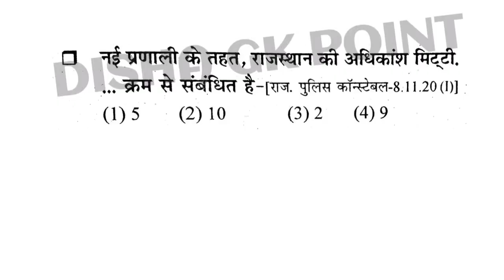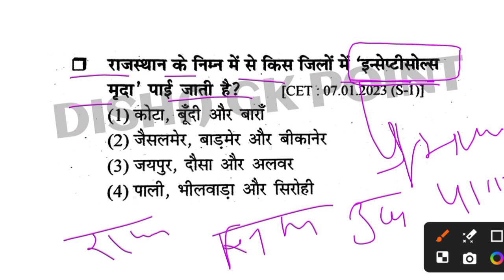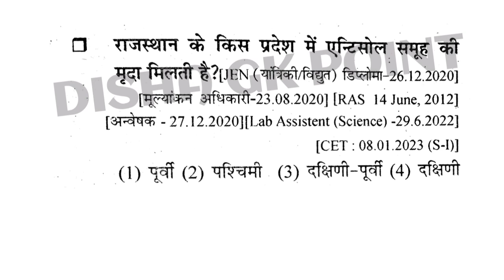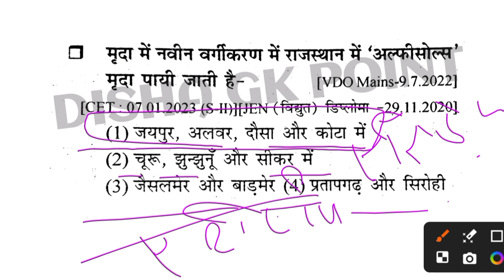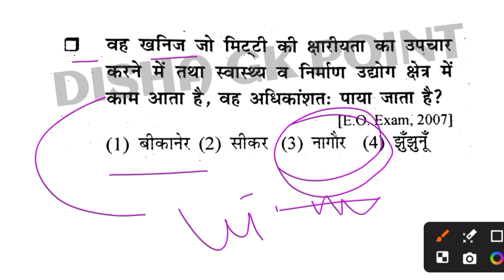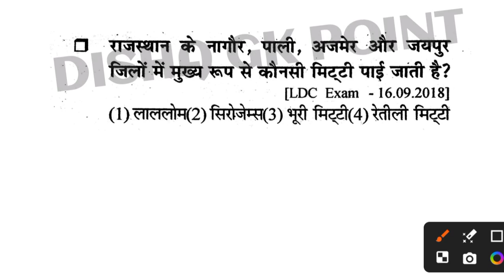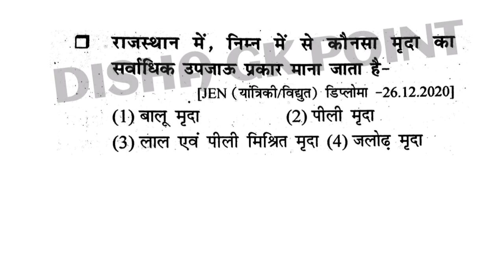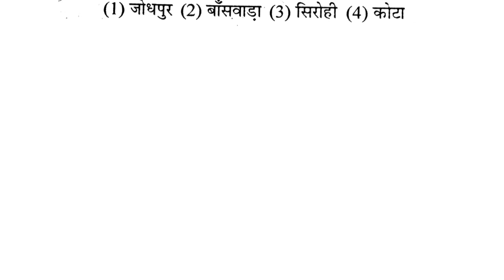राजस्थान की मिट्टियां||Soils of Rajasthan||Rajasthan ki geography|Important question by drgodarasir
rajasthan ki mittiya pyqs
rajasthan ki mittiyan mcq
rajasthan ki mittiyan GK important question
rajasthan ki mittiyan tric
rajasthan ki mittiyan important question
rajasthan ki mitiya most important question
rajasthan ki mittiyan disha gk point
rajasthan ki mittiyan topics
rajasthan ki mittiyan by dr godara sir
rajasthan ki mittiyan new video
cet2024
CET exam rajasthan GK most important questions
CET exam most important questions
CET exam model pepar
CET exam  questions Gk
CET exam important questions राजस्थान जीके
CET exam questions
rajasthan cet 2024,
rajasthan cet 2024 application form date,
rajasthan cet 2024 syllabus,
rajasthan cet 2024 best book, rajasthan cet 2024 classes,
rajasthan history all questions
rajasthan krishi mcq
gk trick question
gk important questions for competitive exams
most important static gk
as most gk study
mahatvpurn prashn
raj gk mcq
ras gk questions
2nd grade gk online classes
reet level 1 gk classes
static gk tricks
से दोस्तों और अपने चाहने वालों को जरूर जोड़े । ताकि उनको भी सही रास्ता मिल सके । एक मात्र उद्देश्य - हमसें जुड़ने वाले छोटे भाई-बहनों की सरकारी नौकरी लगवाना

bydrgodarasir
 मैराथन क्लास by dr godara sir
महा मैराथन क्लास disha gk point
महा मैराथन क्लास Questions Marathon
महा मैराथन क्लास राजस्थान कला पूछे गएमहत्वपूर्ण प्रश्न संस्कृति विगत परीक्षा में
राजस्थान कला संस्कृति महा मैराथन क्लास
महा मैराथन क्लास by dr godara sir
महा मैराथन क्लास Rajasthan Art & Culture
By-DR Godara Sir#dishagkpoint
महा मैराथन क्वेश्चन प्रैक्टिस
महा मैराथन वीडियो राजस्थान कला संस्कृत
rajasthan gk marathon class
rajasthan gk marathon class Reet 2024
rajasthan gk marathon class Disha GK point
rajasthan gk marathon class 1 ग्रेड शिक्षक भर्ती
rajasthan gk marathon class by By DR Godara sir
rajasthan gk marathon class 2024
rajasthan gk marathon class questions
rajasthan gk marathon class 2 ग्रेड शिक्षक भर्ती
rajasthan gk marathon classRAS
rajasthan gk marathon class PSI
Rajasthan Art & Culture महा मैराथन क्लास
राजस्थान का संपूर्ण इतिहास महा मैराथन क्लास pyqs
राजस्थान का संपूर्ण इतिहास महा मैराथन क्लास MCQ
महा मैराथन क्लास राजस्थान का संपूर्ण इतिहास
महा मैराथन क्लास राजस्थान का इतिहास MCQ
महा मैराथन क्लास राजस्थान का इतिहास pyqs
rpsc